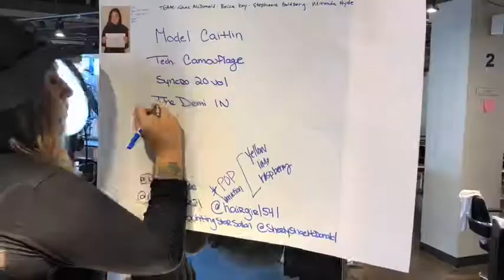20/20 Camouflage Cut and Color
JPMS Fall Preview